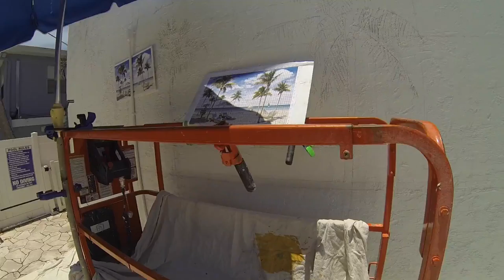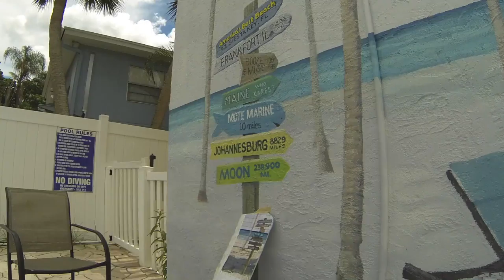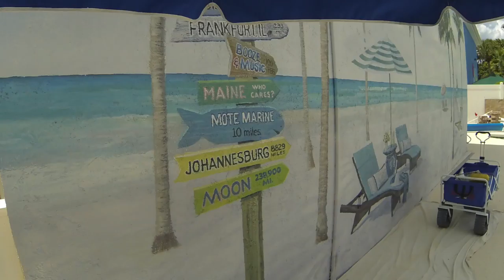LuLu's Key House Mural, Siesta Key, FL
This 17' high x 28' wide mural was painted in late summer, 2016 by Siesta Key artist, Shawn McLoughlin. It was painted on the back exterior wall of LuLu's Key House on Siesta Key, Sarasota, FL. The 4 unit resort complex has recently been completely renovated, inside and out and is available for short stay vacation rental.
The music, Moorish Reunion, is by Willie & Lobo, a musical duo composed of Willie Royal and Wolfgang "Lobo" Fink. Their music, characterised as New Flamenco and World Music, is a blend of Gypsy, Latin, Celtic, Flamenco, Middle Eastern, Rock, Jazz, Cuban Swing, Tango and Salsa.